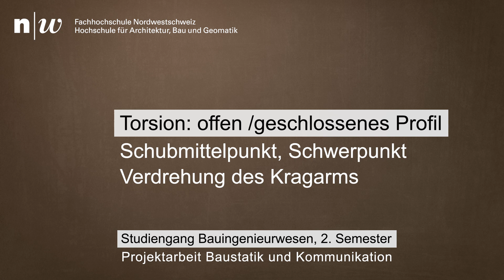Projektarbeit 2018 (2): Torsion: offenes / geschlossenes Profil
Themen: Torsion, St. Venant-Torsion, Wölbkrafttorsion, gemischte Torsion, Schwerpunkt, Schubmittelpunkt, Verdrehung des Kragarms.

Kapitel: Torsion
Kapitelnr.: 6.4
Seiten: 102-106

Studierende: Daniel Künzler, Moritz Meyer, Tobias Moser, Nicolas Stelz, Florian Stenz
Leitung: Prof. Dr. Simon Zweidler, Matthias Geering
Modellbau: Theo Walser (IBAU), Georg Hasler und Marco Testa (Werkstatt und Schlosserei)
Filmproduktion: Matthias Geering, Janis Lionel Huber, Lorenz Geering
Bearbeitung Film und Ton: Timon Krebs

Das Video ist im Rahmen der Projektarbeit Baustatik und Kommunikation nach dem 2. Semester des Studiums Bauingenieurwesen an der FHNW im neuen Campus Muttenz entstanden (im Sommer nach dem Frühjahrssemester 2018).

Prof. Dr. Simon Zweidler, Muttenz 2019